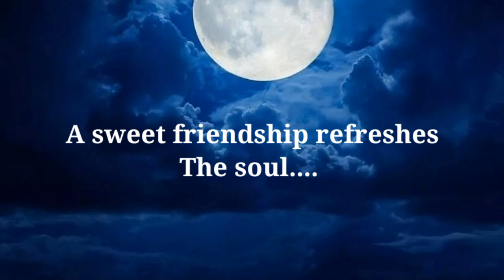Dosti, 🤫tumhari or hamari ❤️ heart touching status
Dosti, tumhari or hamari, dosti.
What are best dosti shayari? -
Kyu ki is article me ham apke sath funny friendship sayari,dosti shayari in hindi and ... What is the funniest "shayari" you have ever heard?
friendship sayari,dosti shayari in hindi and ... What is the funniest "shayari" you have ever heard?
5 votes
Friendship shayari in hindi:- Aagar ap bhi apna dost yani friends ko impress kar na chaha te ...  More
44 votes
This one is my favourite… I’m just a beginner…so just trying something new. I’ll ...  More
0 votes
🌹🌻🌺🌹🥀🌺🌻 करो कुछ ऐसा दोस्ती में ...  More
1 vote
This some dosti shayari written by me. Dosti shayari hindi me जिसके लिए दिल ...  More
0 votes
I Have collected some best Dosti Shayari /friendship-shayari-collec ...  More

What is the best Dosti Shayari status?
Can someone give me some short shayari on friendship?
What is the best 2-line shayari?
What is beautiful Dosti Hindi Shayari?
Friends are integral part of life. Having true friends is such invaluable gift. When it comes to define friendship, we can not find right words which can express or feeling towards a friend. Express your love towards friend through the medium of shayari. Find here dosti and friendship shayari in hindi which truly define the bond of friendship.
 Find here dosti and friendship shayari in hindi which truly define the bond of friendship.
You are very lucky ,if you have true friends in your life. There is a dedicated day  on friends and that is friendship day which is celebrated worldwide. This tells the importance of Friends in our lives. They are the once who stand with us in any situation, they are the once we can count on, You can fight with any situation if they are with you. From sharing sad news to celebrate the success, Friends are always there to cherish your moment and create memories. Friendship shayari connects friends. it share, explain and express the emotions towards a friend. Share these beautiful फ्रेंडशिप शायरी  with your friends through whatsapp or on facebook and tag your group.
Dosti Attitude Shayari
Beautiful dosti shayari
Dosti Shayari 2 Line
Ladki Dosti Shayari
Imagenetinhindi.com › friendship-shayari-...

Image of Hindi Shayari Dosti Love
Hindi Shayari Dosti Love
Dosti Shayari 2020
Best Dosti Shayari
Shayari Dosti ki yaad
Dosti Nibhane ki Shayari
Funny Dosti Shayari
Friendship Shayari
Dosti Shayari in english

Funny Dosti Shayari 2020
Dosti Shayari 2020 New
Dosti Shayari 2020 In Hindi
Dosti Shayari 2020 in english
Shayari Categories
Aankhein Shayari
Aansoo Shayari
Alone Shayari
Attitude Shayari
Bewafa Shayari
Birthday Shayari
Bollywood Shayari
Dil Shayari
Dooriyan Shayari
Dua Shayari
Friendship Shayari
Funny Shayari
Gham Shayari
Hindi Shayari
Hurt Shayari
Inspirational Shayari
Insult Shayari
Intezaar Shayari
Judai Shayari
Love Shayari
Maa Shayari
Maut Shayari
Nafrat Shayari
Punjabi Shayari
Romantic Shayari
Sad Shayari
Sharab Shayari
Shayari On Beauty
Shayari On Life
Sorry Shayari
Two Line Shayari
Yaad Shayari
Some important videos 👇👇👇👇